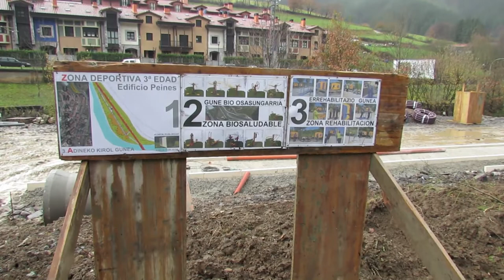Badiolako Gune Bio Osasungarriko obrak. 2011 abendua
Peines Badiola enpresa zegoen eremuan Gune Bio Osasungarria egongo da, bidegorriaren ondoan. Hasierako lanen bideoa. 2011 abendua